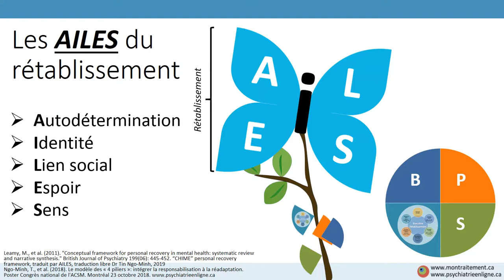Les AILES du rétablissement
Autodétermination
Identité
Lien social
Espoir
Sens